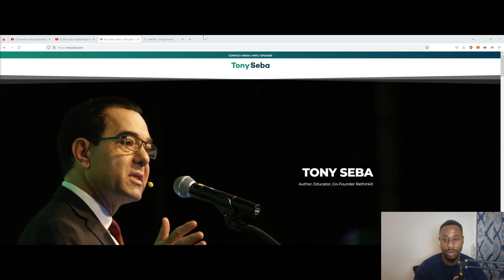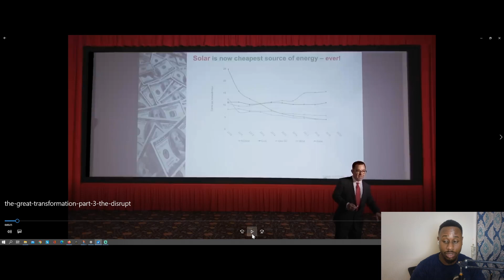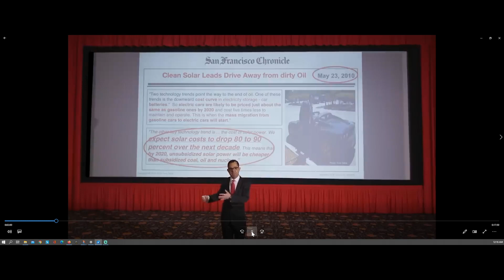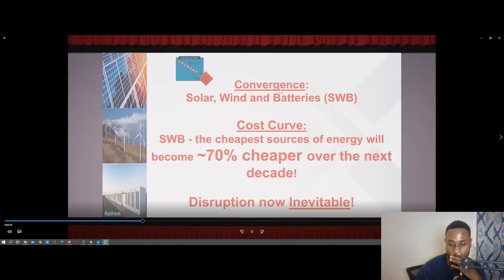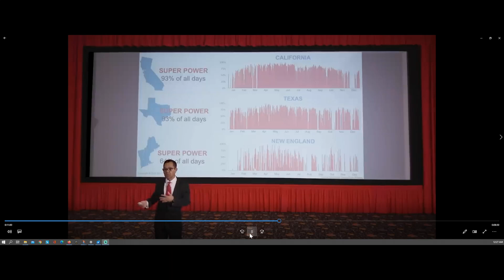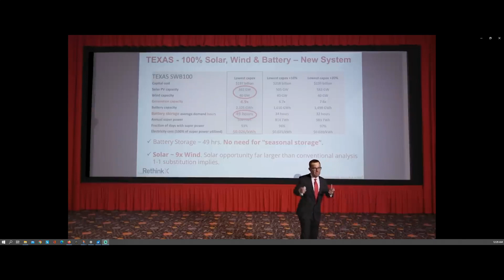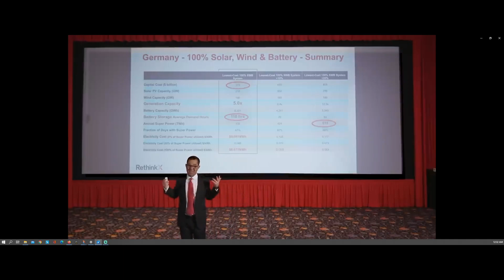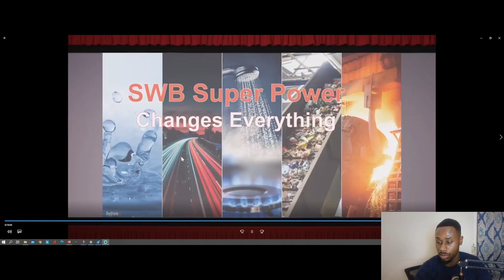Energy Abundance is coming by Tony Seba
Tony Seba of RethinkX explains how renewable sources of energy along with the disruption of battery technology is creating an abundance in energy which is becoming cheaper to produce and use vs other forms on energy generation.